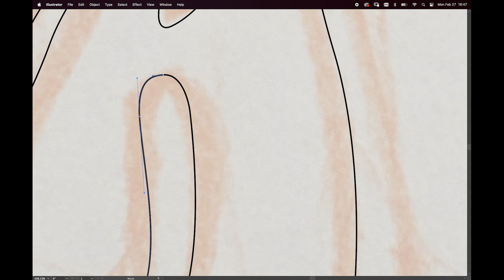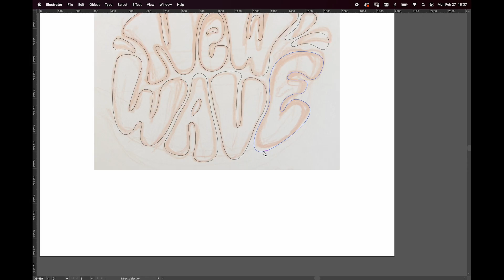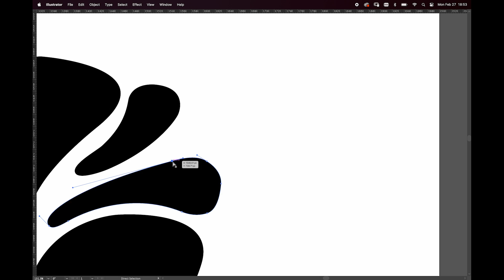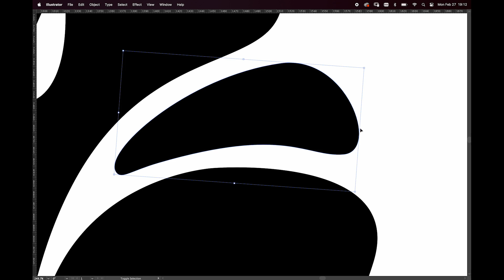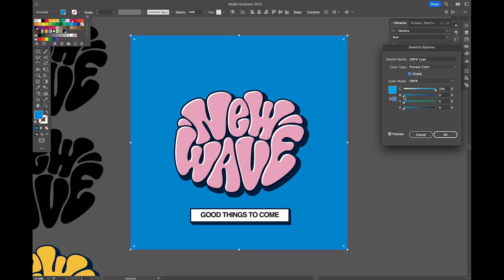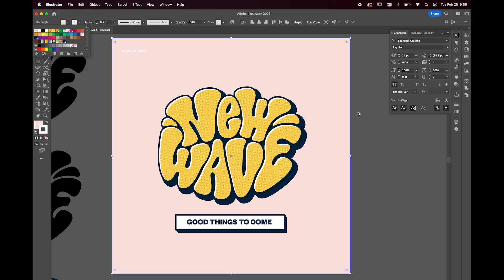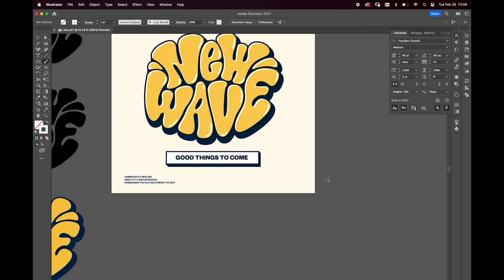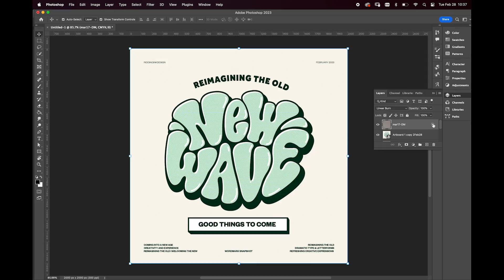CUSTOM TYPE DESIGN in ADOBE ILLUSTRATOR | GRAPHIC DESIGN (Speed)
GRAPHIC DESIGN CONTENT & COURSES

I was asked a few times about how I did the "SUNLIGHT" type for a poster I did a while ago (on my Instagram). This is similar.

The next video I do will be more of a tutorial and I'll answer some of your questions, so please let me know what you want to know and what type of video you want to see.